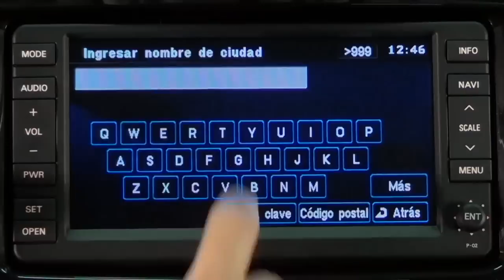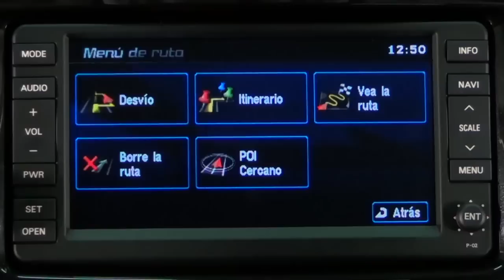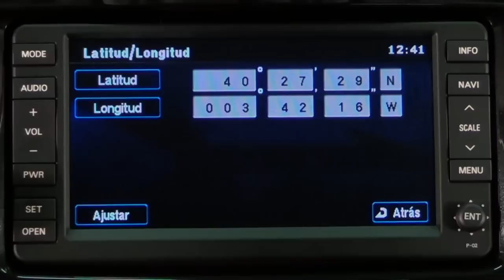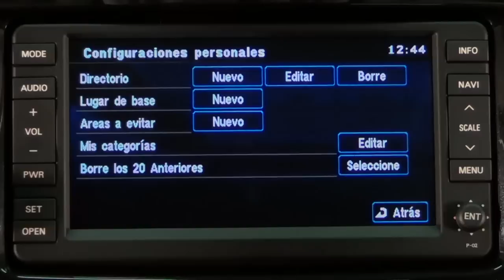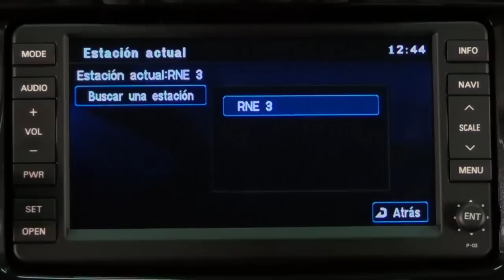Peugeot 4008. Modelo 2012. Navegación. Link System